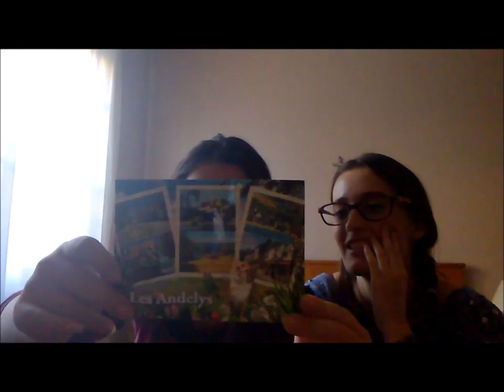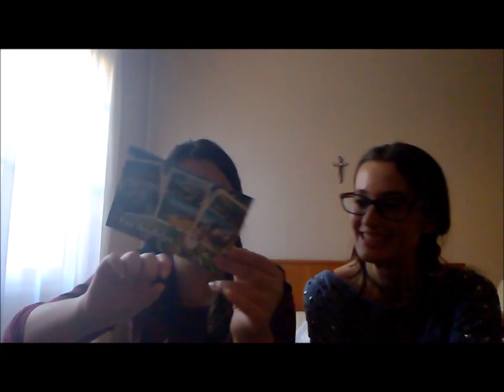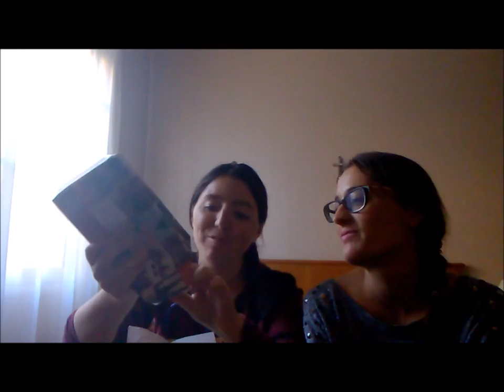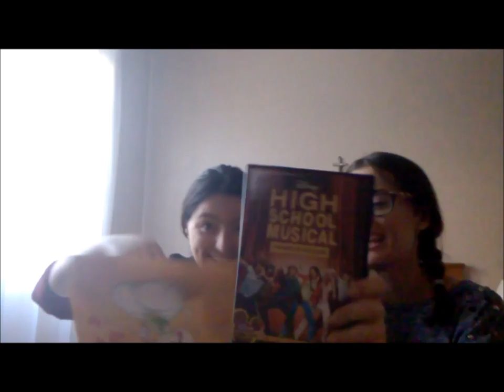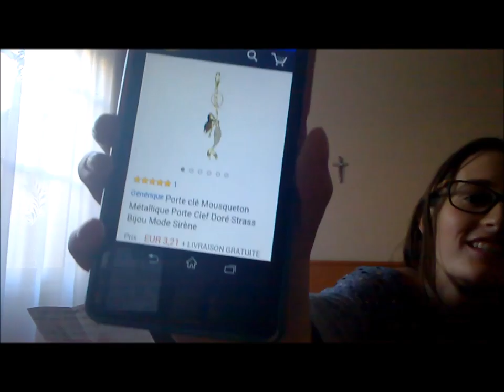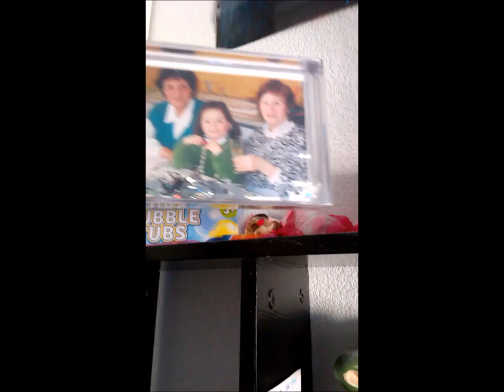SWAP PARTIE 2 + essayage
Hello tout le monde! Trop contente de vous présenter cette vidéo qui est un swap que j'ai fait avec ma meilleure amie
La vidéo sera en deux parties. Bon visionnage!!!
Déroule vers le bas pour plus d'info...

Et pour me suivre moi c'est comme d'habitude:
Vine: Carolann1993
Musical.ly: carolan2701

XOXOXOXO